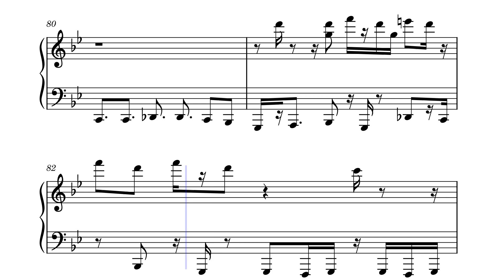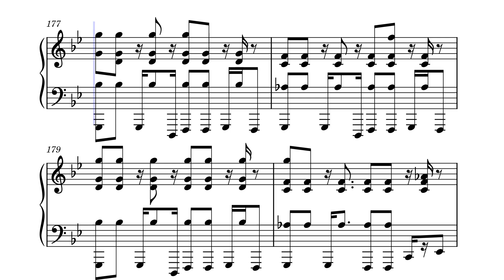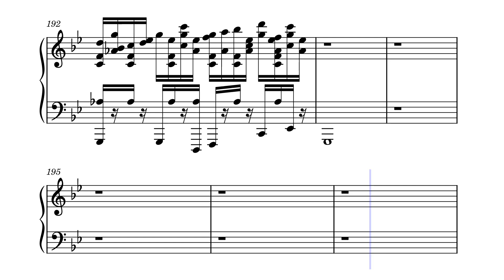Dazzling Dreams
based from "Dreamer" Streets of Rage 2, Yuzo Koshiro